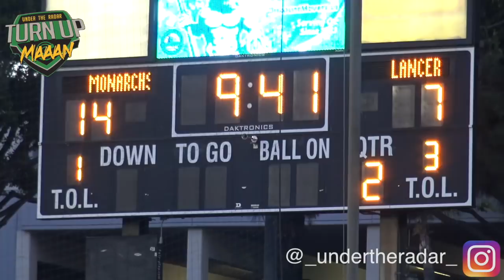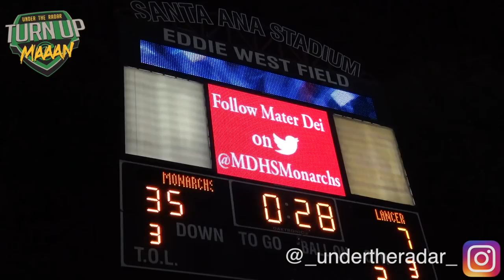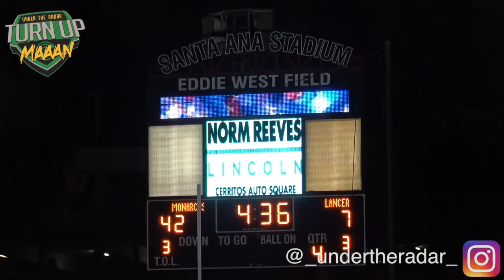MATER DEI wins Big Over Bishop Amat in Season Opener , 369 Rushing Yds & 6 Rushing TDs lead The Way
🔥🔥 MATER DEI Rushed for 369 & 6 TDs, in a Big Win Over Bishop Amat (CA) in USC QB commit Bryce Young's Debut game.
Running Back Sean Dollars ( Oregon Commit) rushed for 119 yards and three touchdowns and Shakobe Harper rushed for 162 yards in 13 carries with two touchdowns